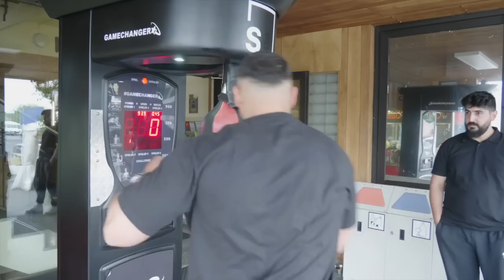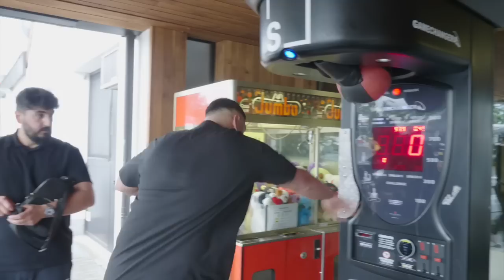KC REBELL & SUMMER CEM I ABRISS AUF DER BÜHNE!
ENDLICH, die gesamte Vorbereitung hat sich ausgezahlt wir hoffen euch hat diese SCHLACHT genauso gefallen wie uns! Bald folgen neue Infos zum nächsten Kampf!
Ihr habt lange gewartet! Heute nehmen wir euch mit auf das HEROS FESTIVAL wo KC REBELL & SUMMER CEM einen kranken auftritt liefern, wenn euch das Video Gefällt lasst gerne ein Like & Kommentar da & lasst uns wissen was ihr als nächstes sehen wollt!
Viel Spaß bei dem Video danke für euren Support!